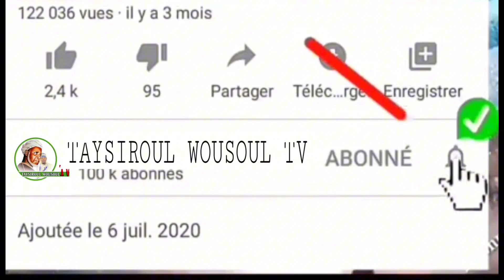DARS HIKAM BEN HATA'IYA AVEC OUSTAZ OUSMANE NDIAYE شرح الحكم ابن عطاء الله السكندري N°3